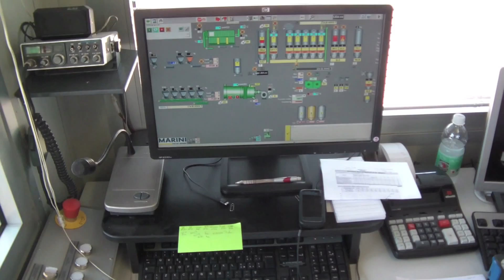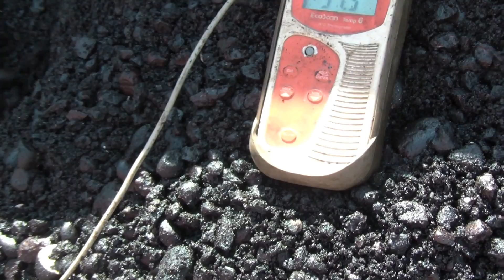WARM MIXES ARRIVE IN ITALY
TOP TOWER 3000 is an asphalt plant by Marini Fayat, completely fitted out for use with all types of additives, selected pre-processed RAP materials and, above all, warm asphalts. And this is why this plant is considered an Italian market leader in the production and sales of warm asphalt using EBE technology, in conjunction with LEA®-CO France, offering cutting-edge products with energy savings in an environmental-friendly manner.

This video was taken during the first testing batch with this technology.